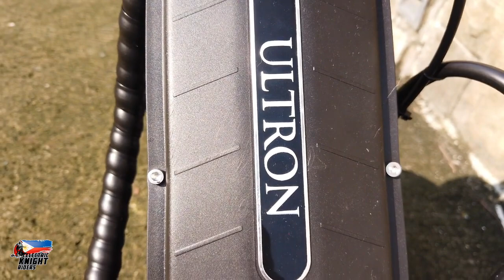Ultron X3 Electric Scooter | FULL & HONEST Review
Hello mga Kabalyeros!

This is your Kabalyero scooter wizard Arvin here to give you the technical features of this Electric scooter!

Here we have the Ultron X3 Electric scooter from Ultron Philippines. Let's go right into the specs of this scooter.

The engine is carrying up to 3000 W Dual hub power, capable of releasing 6000W of peak power. This translates to a hefty amount of power and can drag a person to up to speeds of 80+ KPH we haven't tested the full speed of this scooter due to the danger it holds but for the speed freaks out there it will surely go beyond 80KPH that's for sure. Those motors are being powered by a 45 Amp controllers this translates to 90 Amps of power going thru that motor! That is faster than Dualtron thunder for reference.

Let's go thru the battery capacity that supports this Beast. It has a stock battery of 32Ah decent for it's power but I wish they pushed a little bit more towards 35Ah and maybe convert it to LG aswell but ultron decided it is an add on to the unit. That battery would come to at least 70 to 80KM in distance in normal commuting driving set up but it can go lower depending on the speed and terrain.

We are all done with the specs, let's go on to the esthetics.

Esthetics:

The X3 has a very long and wide deck capable of having 2 feet together and 2 feet apart while still having ample room to move about the board. The design of this similar to X2 the controllers are situated on the neck.of the stem instead of the board. I would like to repeat myself by saying that's a brilliant design as it would be easy for technician or DIY guros to check out individual components ceperately and this also opens up opportunity to add more capacity to the deck. The X3 is also equiped with a EXA hydrolic oil spring suspension which is great for comfortable riding experience. This is also equipped with Hydrolic breaks for great breaking power. This also comes with a turn signal and break light but it's hardly noticable. The throttle situated at the top is fairly responsive but not compared to Dualtrons minimotors controller.

Conclusion: This scooter has a lot going on. The power is there, the suspension is definitely there with no doubt in my mind that this is probably one of my top 10 picks of high end electric scooter. The only things I would probably change or add is the battery capacity maybe add a bit more than the sweet spot of wattage to battery ratio would be better and the turn signal lights could be better with external add ons. Over all this scooter is really good for the buck.

~o~